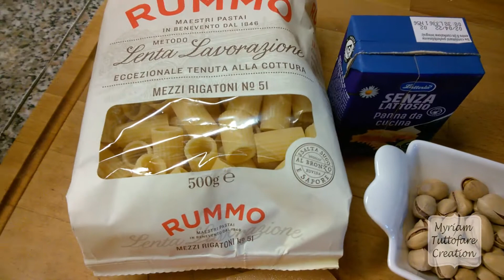Mezze maniche con salmone, granella di pistacchio e panna.